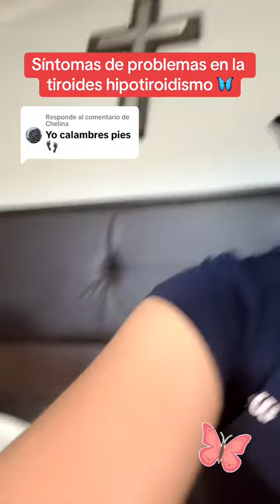Tiroides y calambres